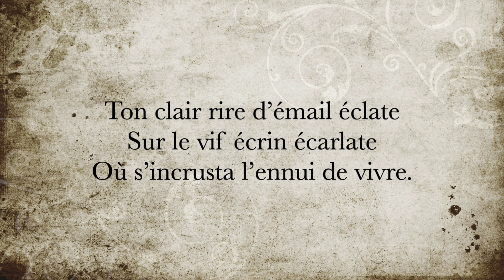La minute de poésie : Rêves enclos [Émile Nelligan]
Enfermons-nous mélancoliques
Dans le frisson tiède des chambres,
Où les pots de fleurs des septembres
Parfument comme des reliques.

Tes cheveux rappellent les ambres
Du chef des vierges catholiques
Aux vieux tableaux des basiliques,
Sur les ors charnels de tes membres.

Ton clair rire d’émail éclate
Sur le vif écrin écarlate
Où s’incrusta l’ennui de vivre.

Ah ! puisses-tu vers l’espoir calme
Faire surgir comme une palme
Mon cœur cristallisé de givre !

Émile Nelligan, Les Pieds sur les Chenets